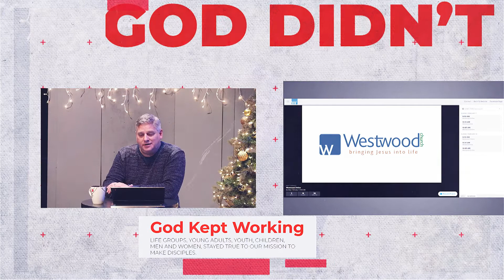God's Not Done!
Annual General Meeting Teaser.